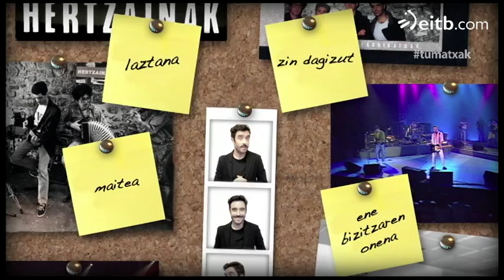Zertaz hitz egiten du Hertzainak bandaren 'Aitormena' kantuak?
Maitasunaz ari da Hertzainak taldearen 'Aitormena' kantua? Ala drogen ingurukoa da? Josu Zabala abestiaren sortzaileak aitortu digu Hertzainak bandari agur esateko idatzi zuela euren kantu ezagunena.